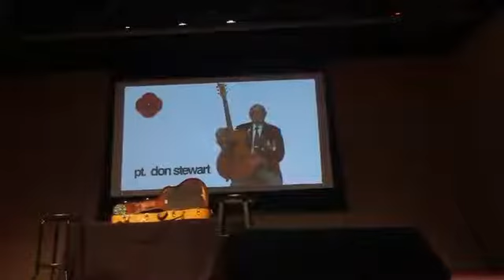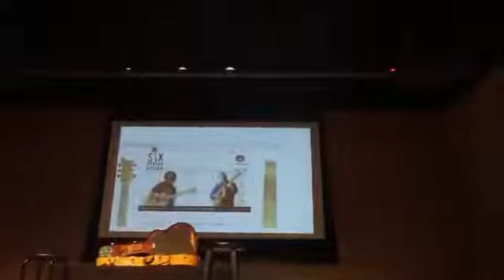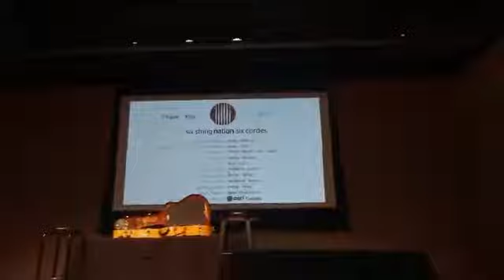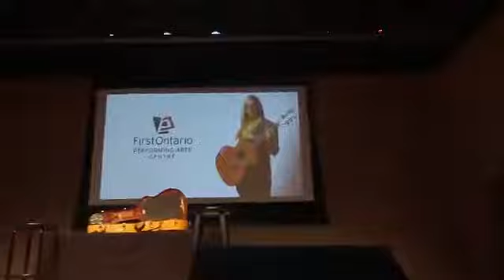An Evening with the Six String Nation Guitar part #1